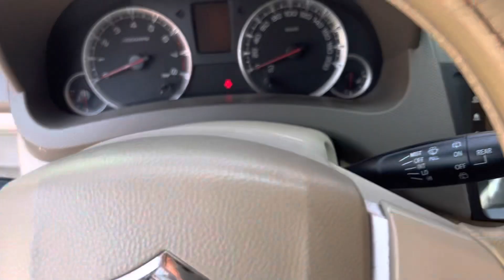Ertiga 2015 nhập ấn độ tự động | 200 mấy có phải là tốt chưa ae ạ 0866678971 có trao đổi giao lưu